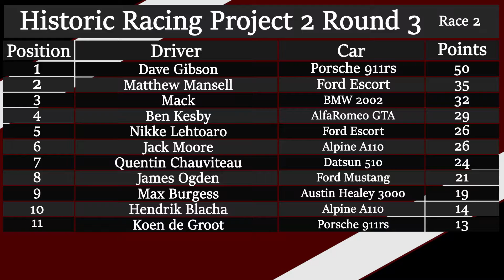60's TouringCar at Pau - HRP - Assetto Corsa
We are back in the Historic Touring World Tour for a season 2 !
↓↓↓ More informations down here ! ↓↓↓

Well... This is race 3 of the 5, but I had to miss them so... We are starting the season 2 at Pau
We got rid of the drifty Austin Healey, to drive the more stable Datsun 510
2x 15min races per round, with race 2 taking race 1 results for the grid

Timestamps
00:00 Race 1
03:24 Race 2
06:51 Results